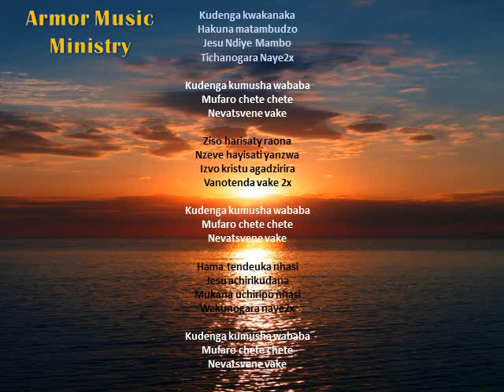Kudenga Kwakanaka-Armor Music Ministry Lyrics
Do you need organic subscribers on TikTok, YouTube, facebook, Instagram, Twitter n many more click this